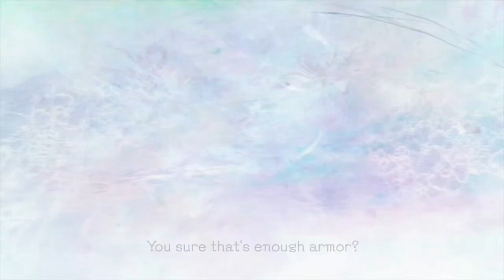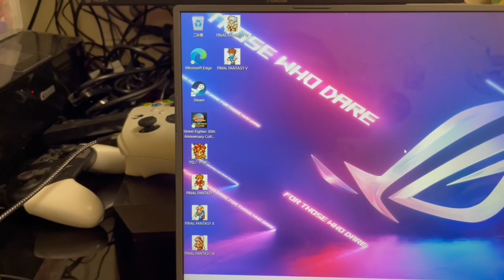念願のゲーミングノートPCを入手！/ASUS ROG Strix G15 G513IE